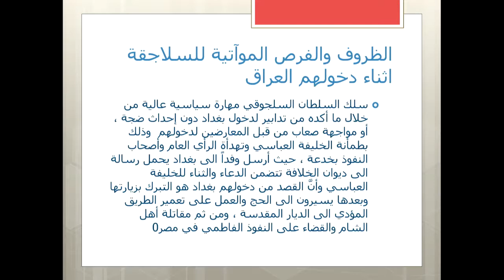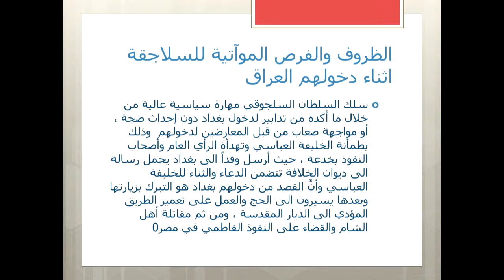دخول السلاجقة الى العراق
أ.م.د. مها اسعد عبد الحميد
كلية التربية للبنات
الجامعة العراقية